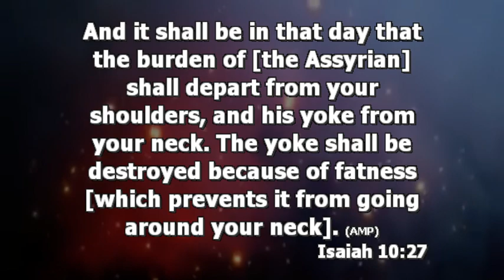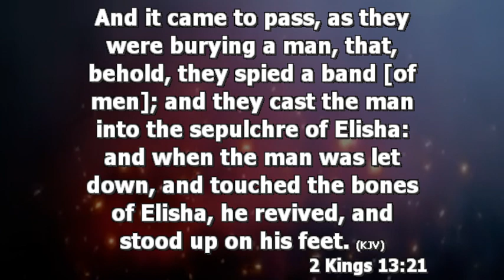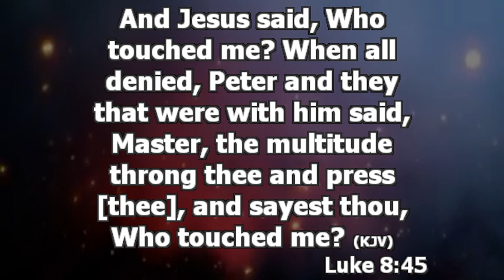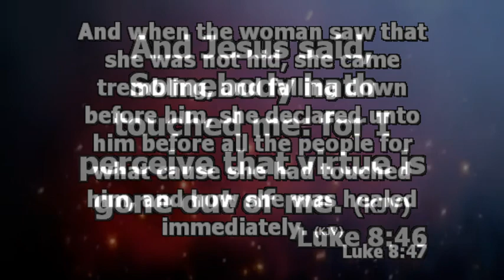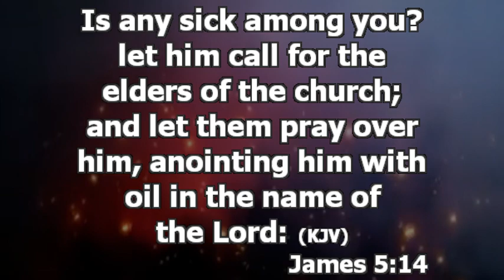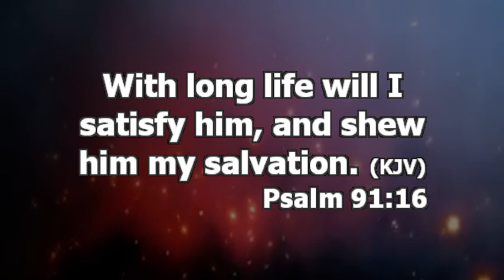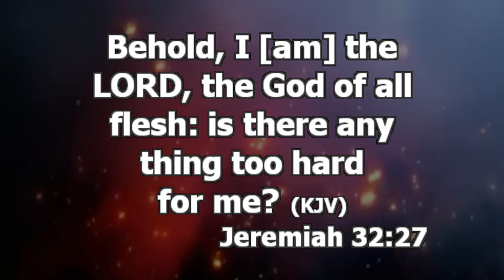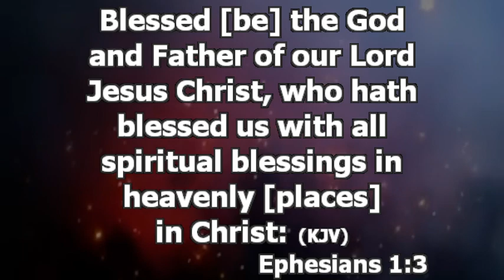Prophetic Prayer Over My Health | Pastor Princewill Afolabi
Healing by the anointing, In this sermon, we learn the power of the anointing and the auction the Servants of God.

Sit back and be blessed